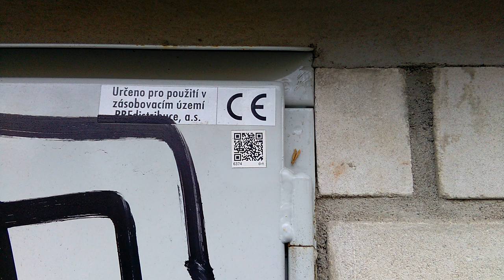Munzee Monthly Giveaway (d-n) - December 2017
Little belfry in Prague district Horní Měcholupy. It replaced the original belfry from 19th century in 1989 when new blocks of flats were built next to older houses.